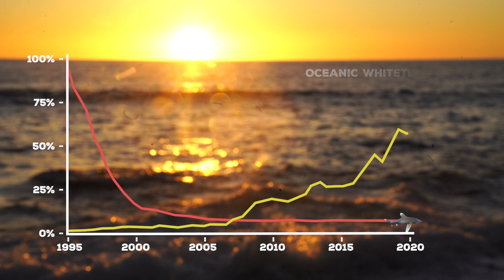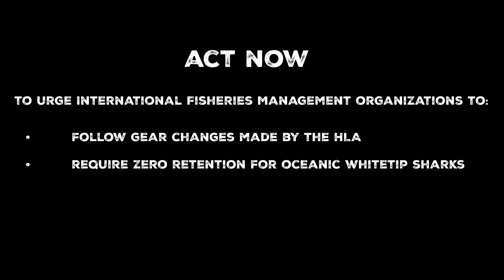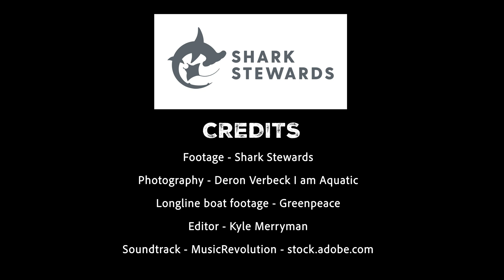Reducing Bycatch and Oceanic Whitetip Shark Conservation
Oceanic Whitetip sharks are critically endangered and disappearing from the world ocean. The large fins of these sharks are highly valued, and they are frequently caught in high volumes as bycatch. This video is being used to reduce retention and bycatch in commercial tuna fisheries and alter regulations to save these sharks from extinction.